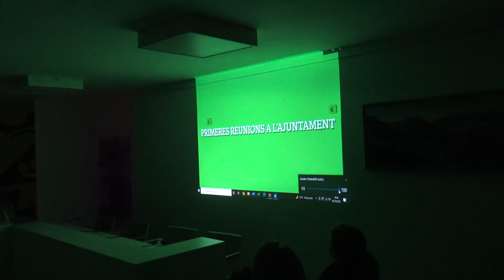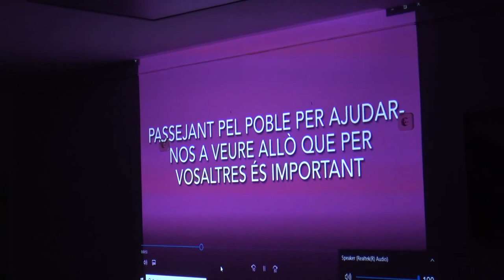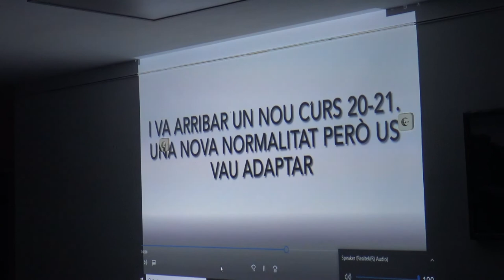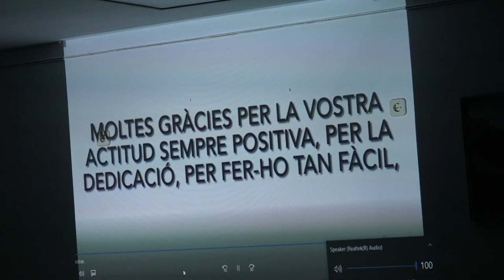CONSELL D'INFANTS octubre 21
PRESENTACÓ I COMIAT del Consell d'infants.
5 d'octubre 2021